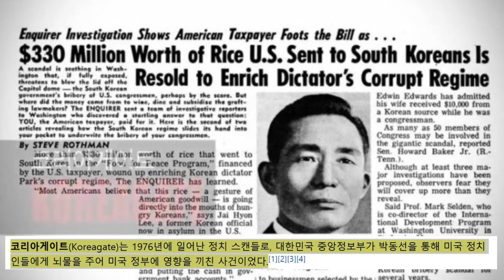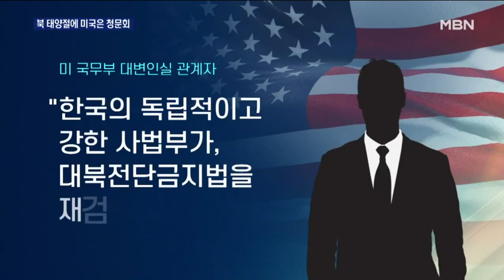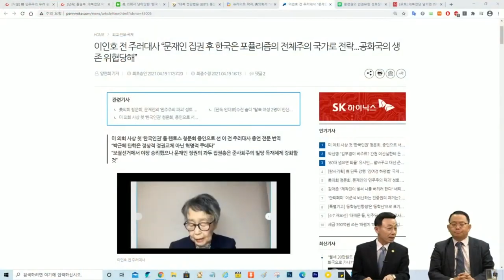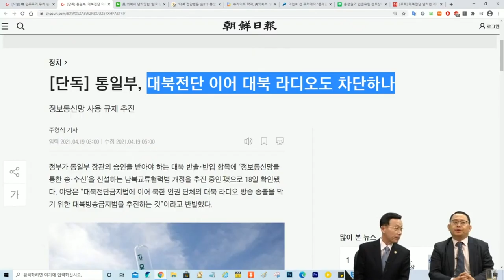"문재인 대통령이 북한의 스파이"? : 미 의회 청문회 Jessica Lee 증언 [심동보 제독의 실전 이야기 - 121회][심동보자유애국TV] (2021.4.19)